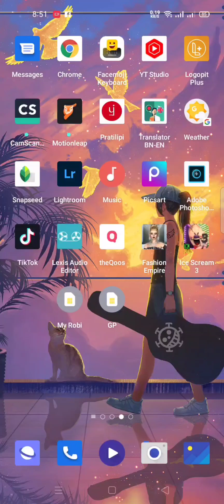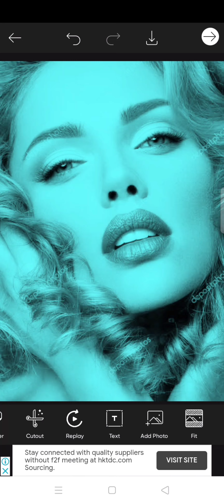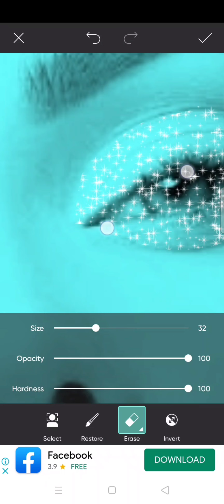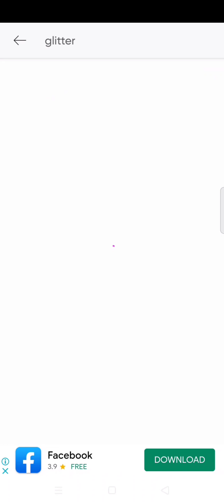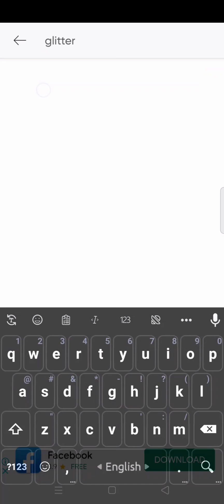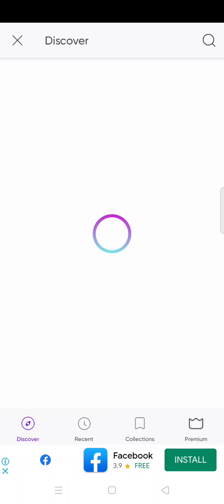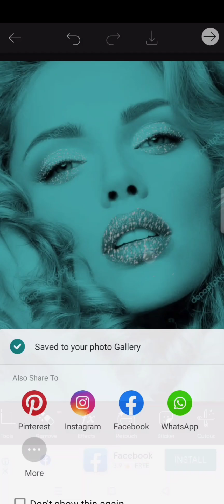Get Glittery Neon Blue Effect with Glittery makeup by Picsart.Mobile photo editing tutorial.